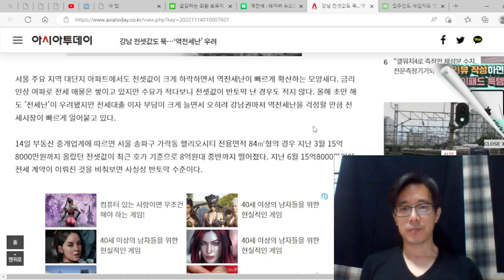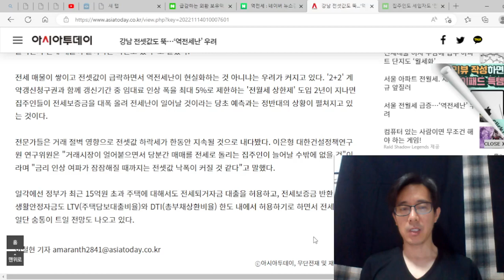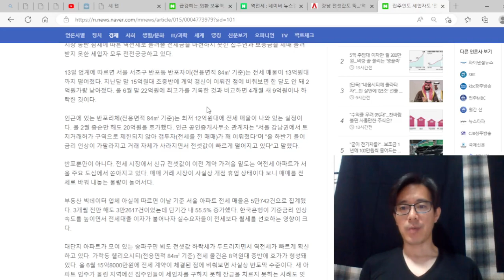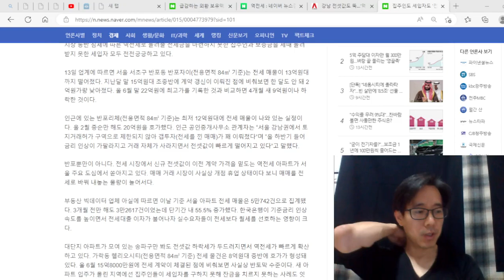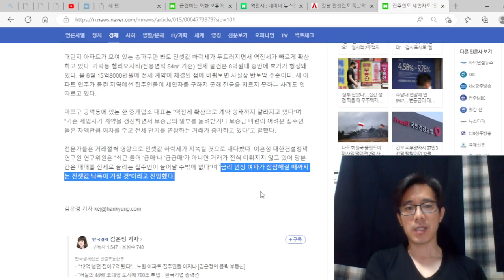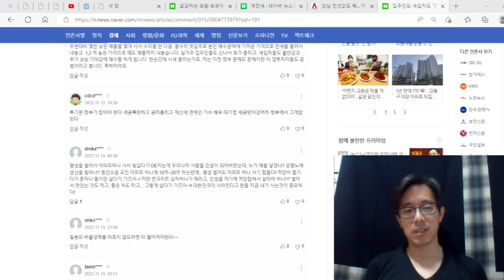집주인도, 세입자도 역전세에 걱정한다. 전세금 돌려줄 걱정, 전세금 떼일까 걱정.